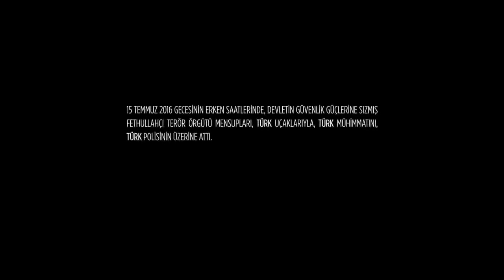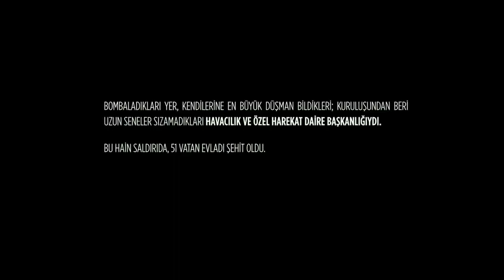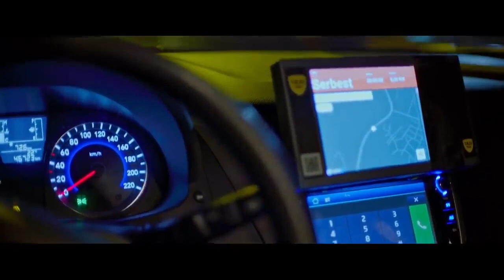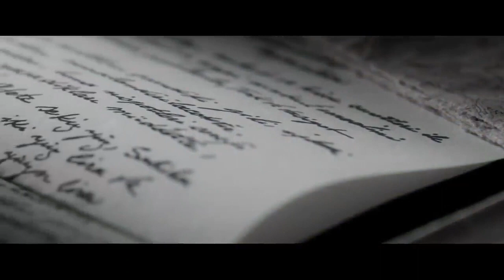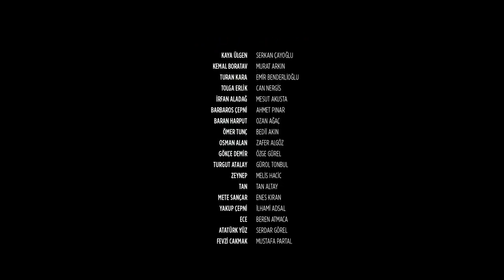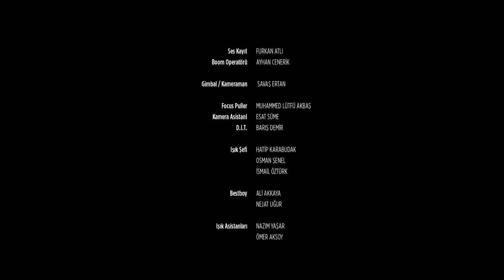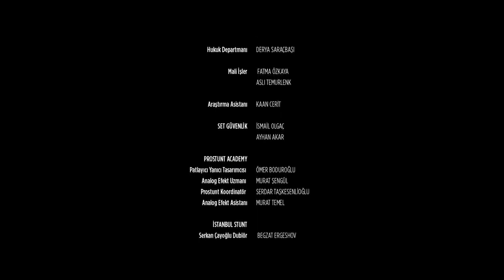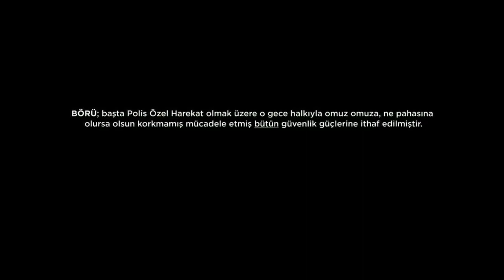🌈🎬 ESQUADRÃO LOBO 🎨 AÇÃO e GUERRA | DUBLADO 🌈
O CANAL NÃO É MONETIZADO. ME APOIEM NA VAKINHA E RECEBAM O MEU E-BOOK DE SUCESSO: DOCE BANDIDA = . OBRIGADO!

 Sinopse:
 Em um golpe na noite de 15 de julho, um grupo rebelde e violento toma o controle da Turquia. O desespero logo se espalha pelo país, levando morte e muita destruição para a população.

Nesse cenário de guerra, um batalhão de operações especiais da polícia se organiza para tentar executar um arriscado plano. No entanto, enquanto tentam salvar o país, colocarão suas próprias vidas em risco.